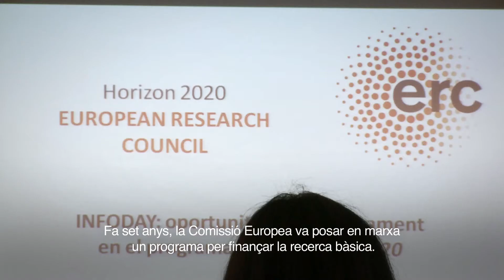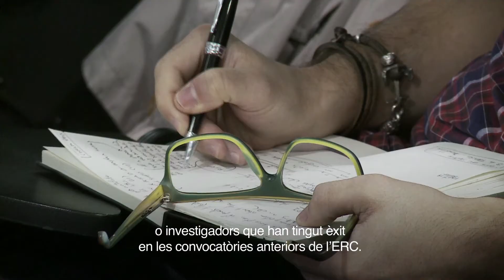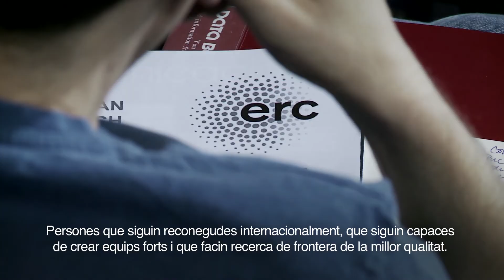Infoday: Oportunitats de finançament en el programa ERC: Horizon 2020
L'UPF va organitzar una jornada centrada en oportunitats de finançament dins el programa ERC (European Research Council), que va comptar amb la participació de diversos ponents i un taller sobre preparació de propostes d'investigació.